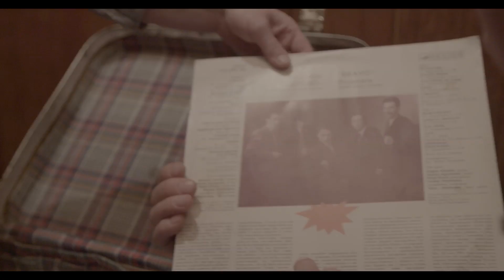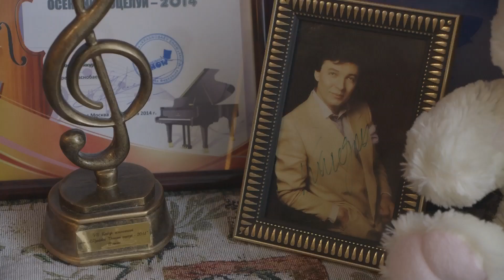Divine Voice trailer ENG sub